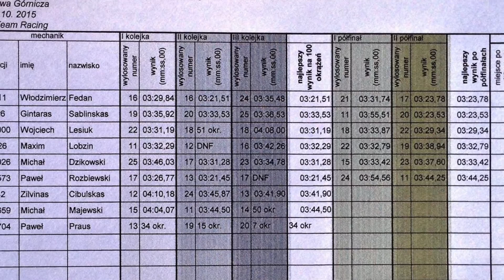F2C the final race IX Memoriał Jana Jóźwiaka 856